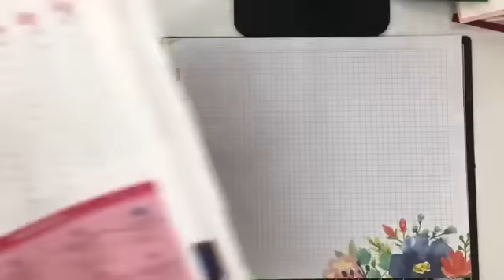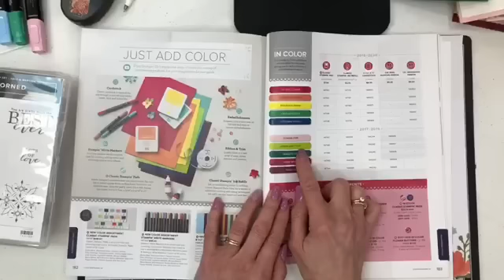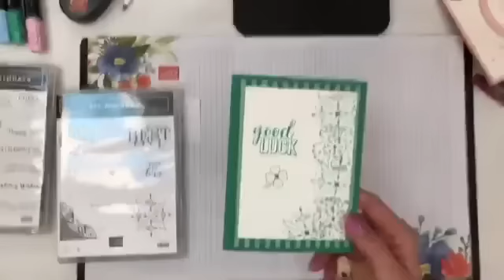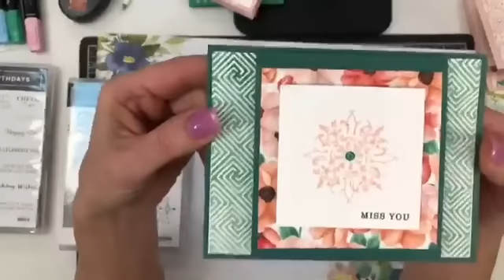All Adorned Middle Flap Card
Front Middle flap card
 All Adorned Stamp Set
 Painted Season DSP #150349 Bundle
 Itty Bitty Birthday #148618
 Botanical Bliss #148333 Bundle
 Petal Promenade DSP # 146913
 Dimensions
 Base 4 1/4 by 5 1;2
 Inside white 4. 5 1/4
 Flap is 3 3/4 by 8 folded in half
 If using dsp On the front flap it measures 3 1/2 by 3 1/2
 And the white smaller piece is 2 3/4 by 2 3/4
 If not using a dsp pc the white piece would be 3 1/2 by 3 1/2

I will be celebrating my 18 years with Stampin Up! On March 19th... I will be doing prize paroles all month and sending out random happy mail!

So watch for your name if I ask for your address so I can send you some happy mail!

Prize patrol will be pulled on Facebook lives from any one who shares , or comments on my fb live or subscribes to my YouTube channel

Stampersdelight

Please free to share my videos with your friends!

Stampersdelight.com